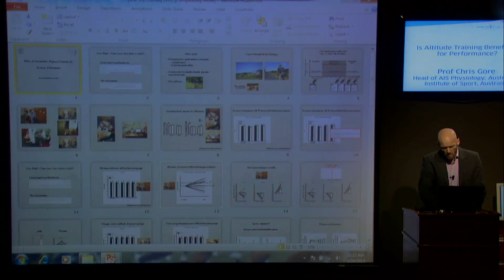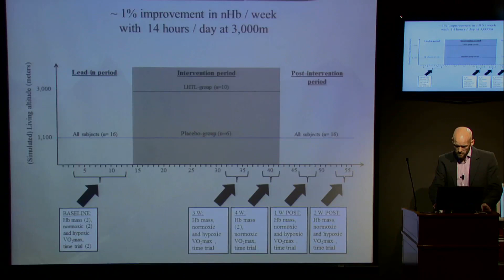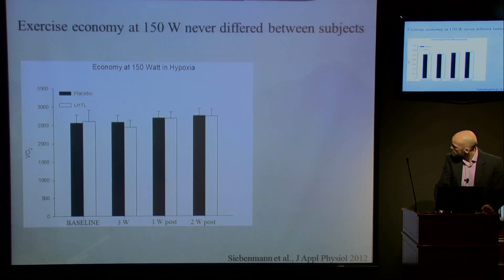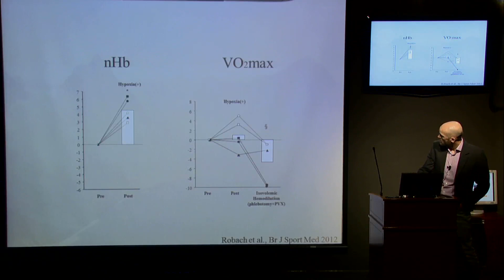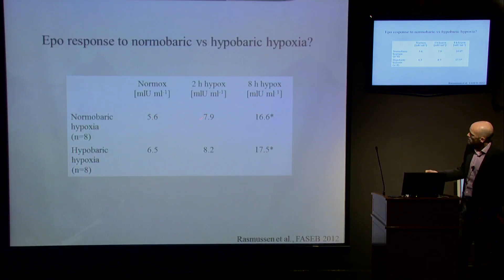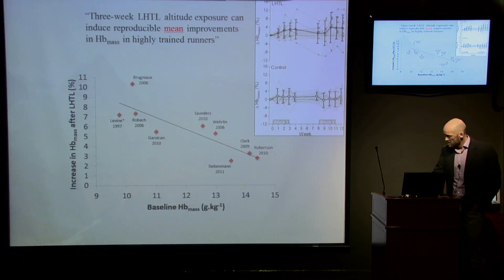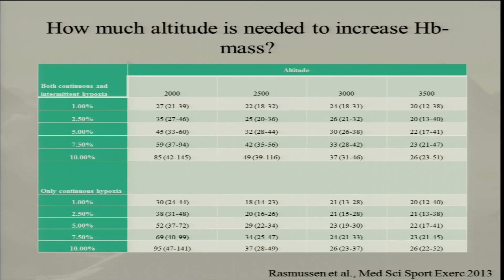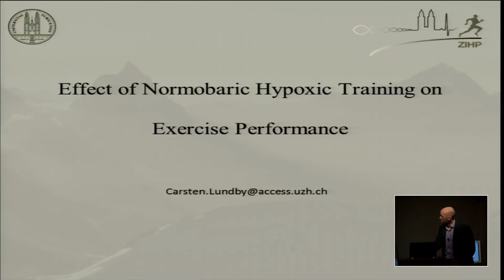Effect of Normobaric Hypoxic Training on Exercise Performance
Presented by Prof Carsten Lundby, Researcher, Switzerland
Altitude Training and Team Sports Conference
Aspetar, Doha - Qatar
24 & 25 March 2013